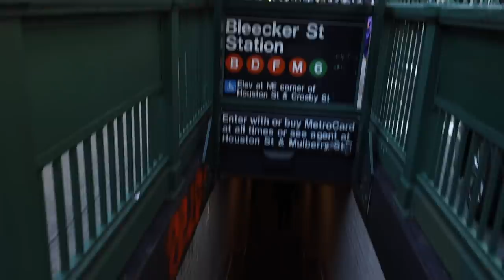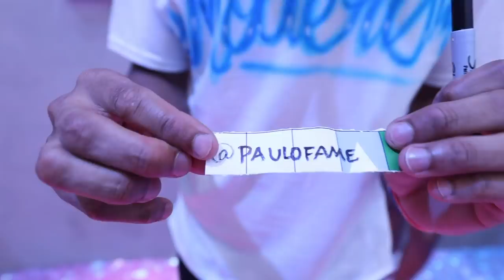Louis Vuitton x Nike Air Force Event | Vlog 01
Today I went to the Louie Vuitton x Nike Air Force Event in Brooklyn to go see the new 47 sneakers Virgil designed before he sadly passed away. The impact he made is shown clearly in this video and we also travel around New York City as I show you guys what it's like to be in New York City!